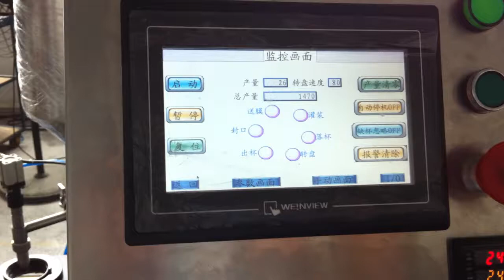Automaic rotary table cup filling and film sealing machine, cup filling sealing machine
Automatic rotary plastic cup filling and foil sealing machine are widely used in daily chemical products, food, packaging, health care products, pharmaceutical and other industries, according to the customer's every different products perfect filling and sealing for cup.
FEATURES
1. Automatic rotary plastic cup filling and foil sealing machine is suitable for a variety of soy milk, paste, milk, drinks, sauces, jams and other cup products.
2. Various function full automatic machine can spare much space.
3. Cup-drop-No bottle detect-Filling-Electric eye correct film position-Printing-Sealing& cup cutting-Product send out in line in one operation.
4. Traditional operation screen, easy understanding.
5. Sealing film with independent temperature control system.
6. Electric eye track automatically and correct the sealing position, get to precision.
7. Whole machine use stainless steel and aluminum material, stable and rustles forever.
8. Filling with high precision, hopper controlled by line and feeder material automatically. CIP wash hopper and tube automatically. All the filling tubes confirm to the health standard of food.
9. No cups, stop working automatically, with cups, running automatically.
10. Finished products output in line.
11. Our cup filling and sealing machine is CE certificated.
12. Our Automatic rotary plastic cup filling and foil sealing machine has one whole year warranty after you get the machine at your factory, and after sales service can be offered forever.